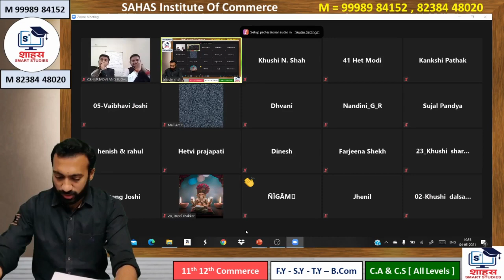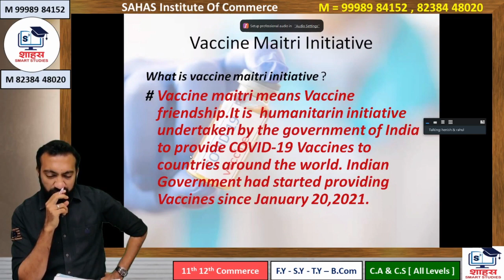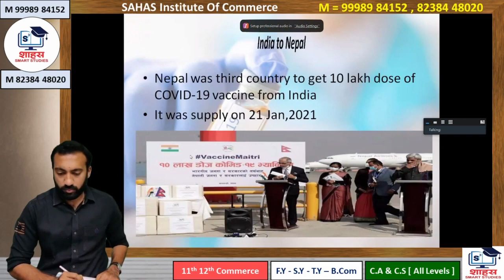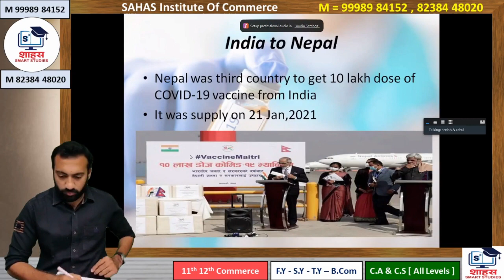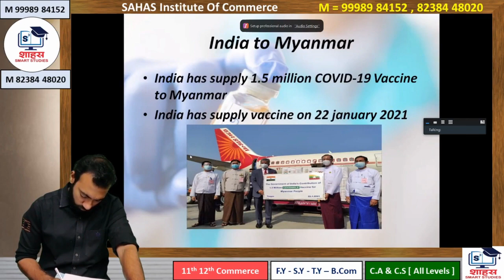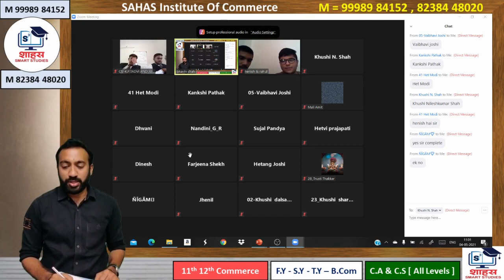Study Sahas CSEET Students Presentation Rahul Tadvi & Henish Gandhi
for All Courses of Commerce Stream @ LOWEST FEES

Join SAHAS E Classes { Virtual - Live - Interactive Session }
ADMISSION  OPEN
11-12th Commerce
C.A & C.S ( all levels )
Join